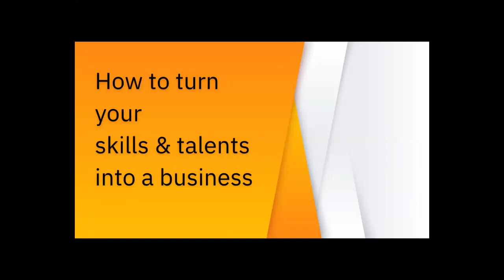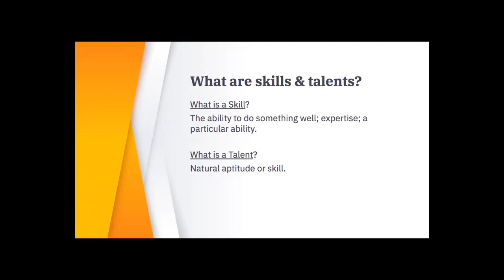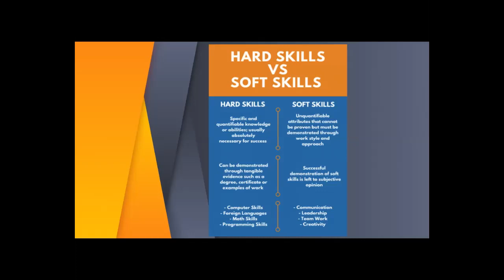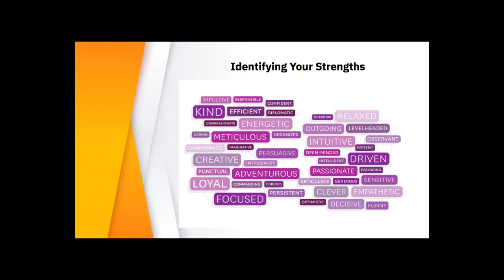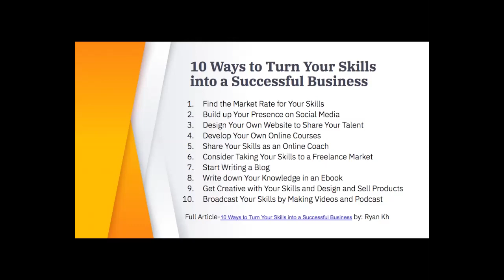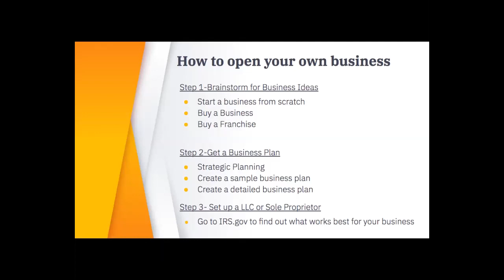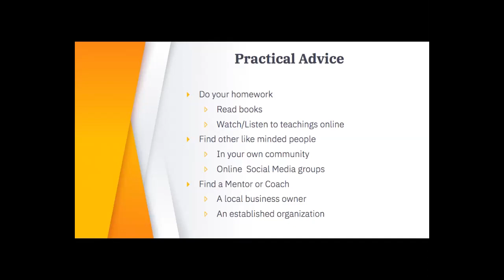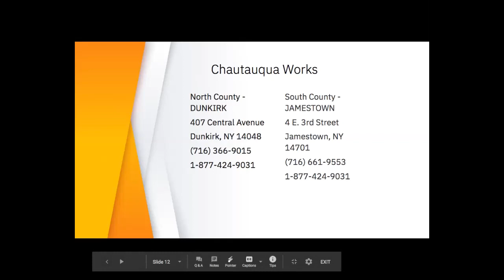How to turn your skills & talents into a business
In this video, we discuss what it takes to turn your skills and talents into a business.